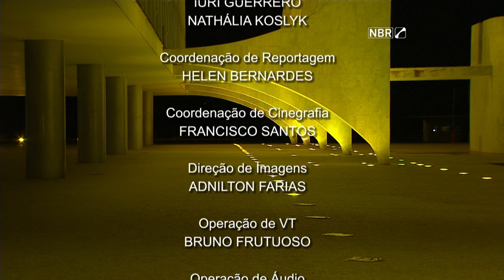Jornal NBR NOTÍCIAS na íntegra - 5 de maio